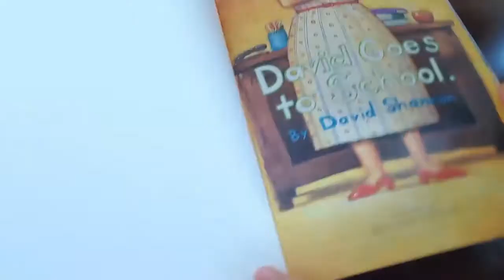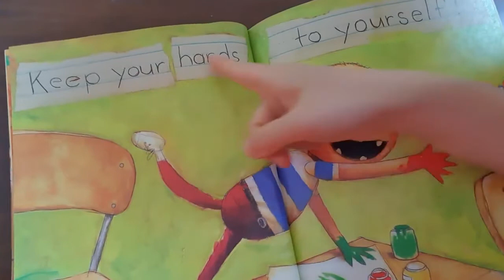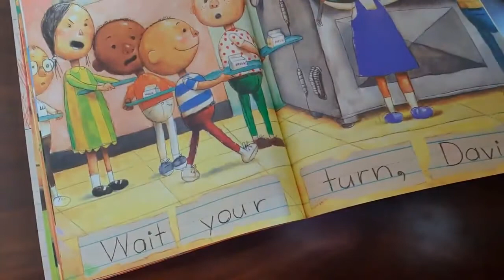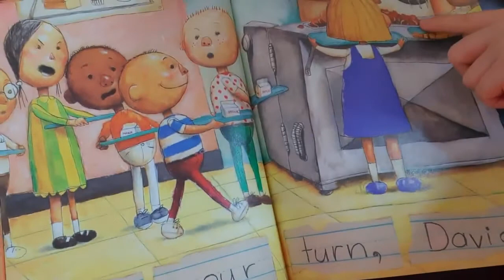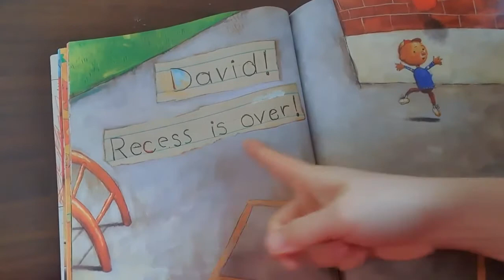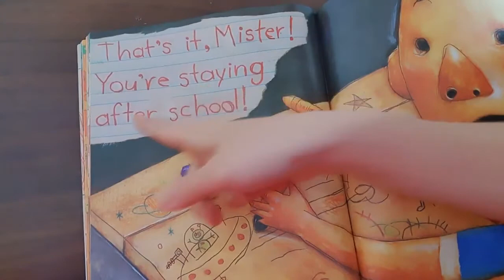[LV2]영어 동화책 읽기 No Daivd goes to school 데이비드가 학교에 가요. 온라인개학에 학교에서 지킬 규칙을 미리 알아보아요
-Yell 소리지르다  / Push 밀다 / Run 달리다
-No yelling 소리지르지 마세요
No pushing 밀지 마세요
No running in the halls 복도에서 달리지 마세요.
등등 학교에서 지킬 규칙을 영어로  알아보아요

-Wait your turn. 네 순서 기다리세요. turn이 순서 라는 의미로도 표현된답니다.
ex) 이번에 내 차례야. 라고 말한다면?
This is my turn. 이라고 쉽게 말할수 있어요. ^^

-recess 잠깐의 휴식시간을 이렇게 표현한답니다.
be over 라는 표현은 끝나다 라고 쓸때 사용하구요
그래서, 휴식시간 끝~ 이라고 표현할때는 recess is over. 이라고 쉽게 표현한답니다.

ex) The movie will be over in 5 minutes. 그 영화는 5분안에 끝날거에요 .라고도 평소 할수 있는 말을 쉽게 표현할수 있지요.

도움되셨으면 좋겠습니다.

**협업이나 수업문의는 이메일을 이용하시면 되어요**